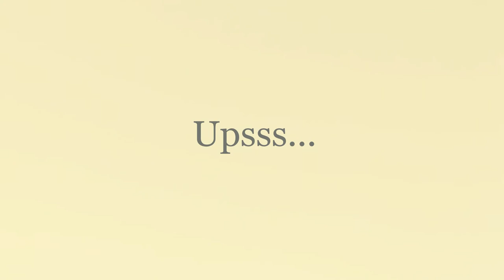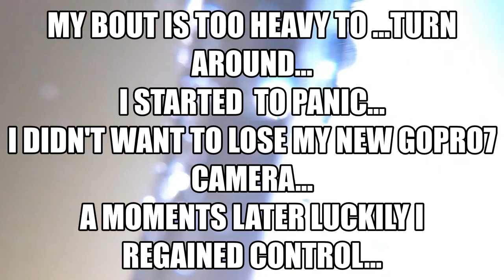Gopro 7 on RC boat on the Thames river..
more movies coming soon...